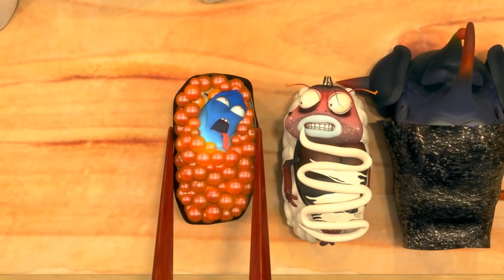LARVA - FIRE BALL | Cartoon Movie | Cartoons | Comics | LARVA Official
While shivering in the middle of the freezing streets of NY,
 Red, Yellow and Brown luckily find a lit-up match.
 Despite their desperate effort to keep the flare from dying out,
 the fire keeps on getting smaller. Could they save thier flare?

🐌 THE CHARACTERS 🐌
💛 Yellow 💛